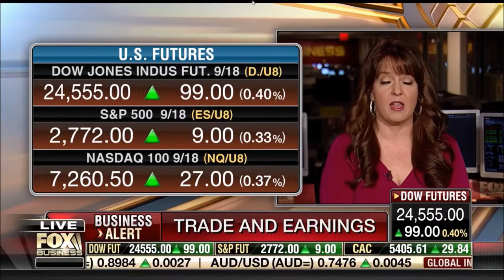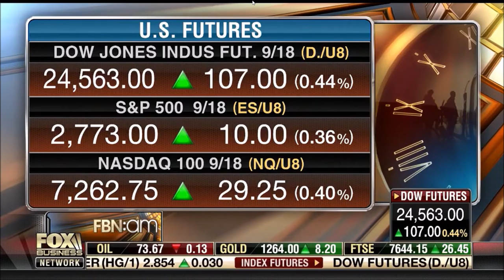Melissa Armo | Fox Business Network | FBN:am